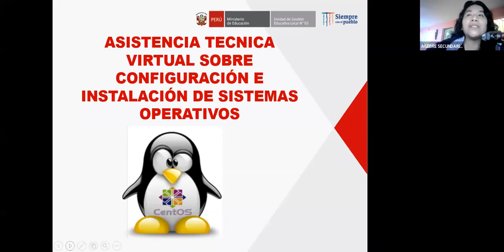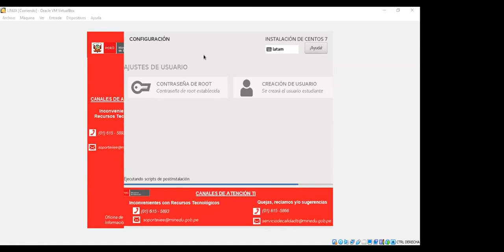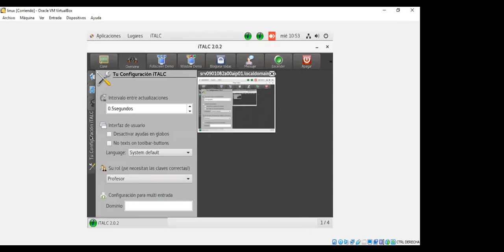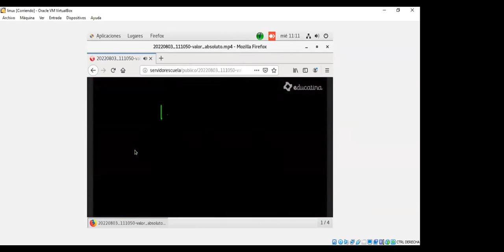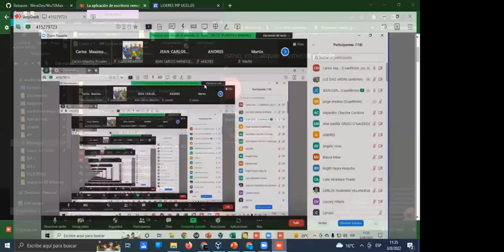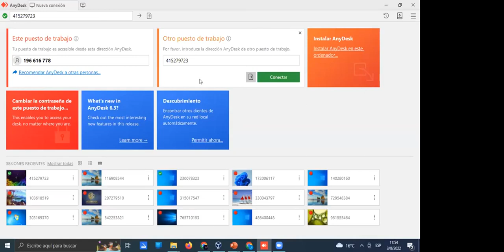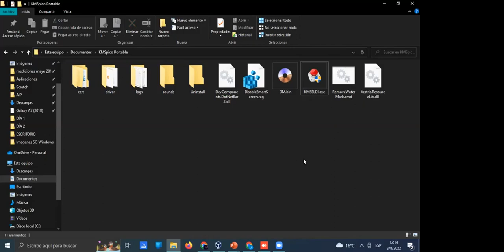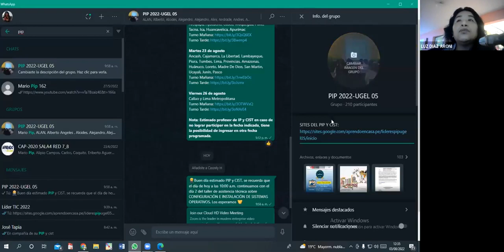✅ASISTENCIA TÉCNICA VIRTUAL SOBRE CONFIGURACIÓN DE ESTACIÓN DE TRABAJO DE SERVIDOR CENTOS 7 R4- 2022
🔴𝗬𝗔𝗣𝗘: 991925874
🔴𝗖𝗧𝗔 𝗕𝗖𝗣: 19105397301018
🔴𝗖𝗧𝗔 𝗕𝗔𝗡𝗖𝗢 𝗗𝗘 𝗟𝗔 𝗡𝗔𝗖𝗜Ó𝗡:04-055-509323